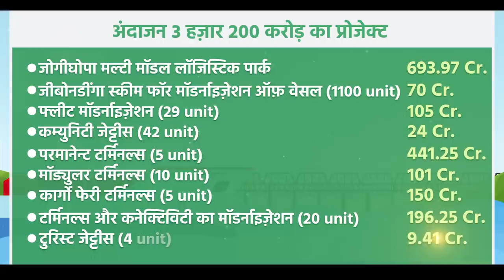Mahabahu Brahmaputra project: Know how it will open new avenues of development for Assam & Northeast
PM Narendra Modi launched Mahabahu-Brahmaputra and inaugurated the Ro-Pax vessel operations between Neamati-Majuli Island, North Guwahati-South Guwahati and Dhubri-Hatsingimari; Shilanyas of Inland Water Transport (IWT) Terminal at Jogighopa and various tourist jetties on River Brahmaputra. PM Modi launched digital solutions for Ease-of-Doing-Business. The program is aimed at providing seamless connectivity to the Eastern parts of India and includes various development activities for the people living around River Brahmaputra and River Barak.